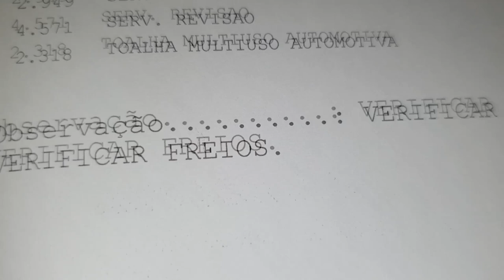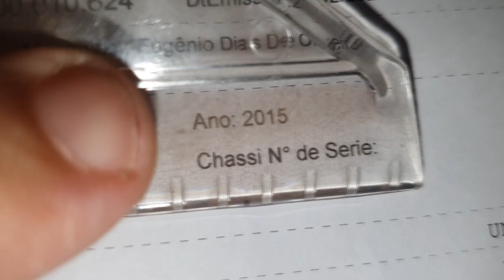EP. 547 //Toyota HILUX Folga PEDAL FREIO, Limpeza RADIADOR, Revisão Troca ÓLEO e Filtros! ZEBA ATACA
Mais uma Revisão na Toyota Hilux sob os auspícios do PROTOCOLO ÁGUIA!

"revisão hilux​​​​"
"folga pedal freio hilux"
"barulho painel hilux"
"como tirar folga pedal freio"
"carros da toyota"
"mecânica hilux​​​​"
"manutenção hilux​​​​"
"serviço hilux​​​​"
"oficina hilux​"
"embreagem hilux"
"melhor marca correia hilux"
"dayco é bom"
"troca correia motriz hilux"
"pneus para trilha 4x4"
"como balancear"